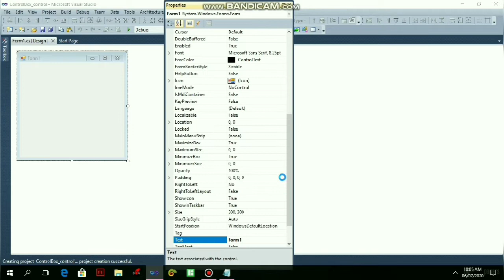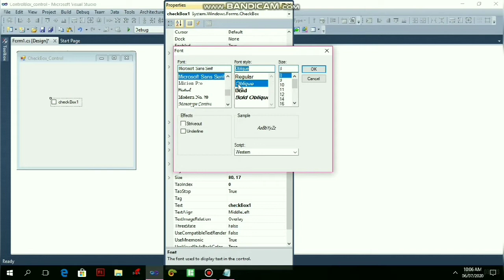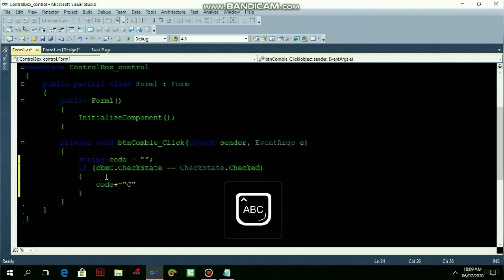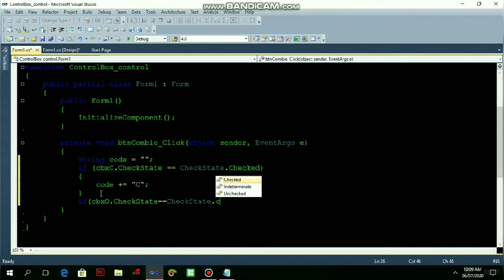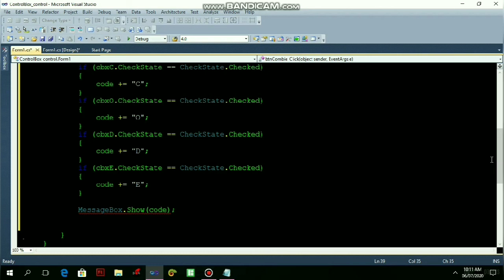CheckBox in C# Windows Form Tutorial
The CheckBox control is the part of windows form which is used to take input from the user. Or in other words, CheckBox control allows us to select single or multiple elements from the given list or it can provide us options like yes or no, true or false, etc. It can be displayed as an image or text or both.

This tutorial will help you how to use Checkbox Control in building C# Windows Form Applications..